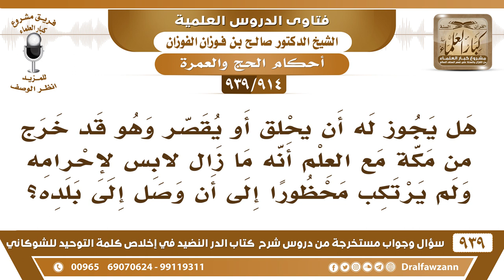[914 -939] هل يجوز للحاج أو المعتمر عند التحلل أن يحلق أو يقصر خارج مكة؟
-[914 -939] السؤال: هو يقول حفظك الله: وهل يجوز له أن يحلق أو يقصر وهو قد خرج من مكة مع العلم أنه ما زال لابس لإحرامه ولم يرتكب محظورا إلى أن وصل إلى بلده؟
الجواب: لا بأس يجزئ الصوم يقولون يجزئ الصوم والحلق في كل مكان لا بأس بذلك.
للاشتراك في قناة الشيخ صالح الفوزان

للاستفسار والإقتراحات والدعم
رئيس الفريق
لمشروع كبار العلماء